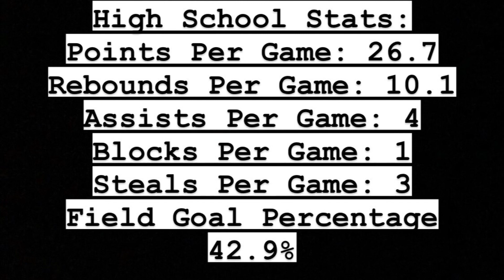Kacy Wade - 2023 Season Highlights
Kacy Wade - #10 & #6

6’2 Combo Guard